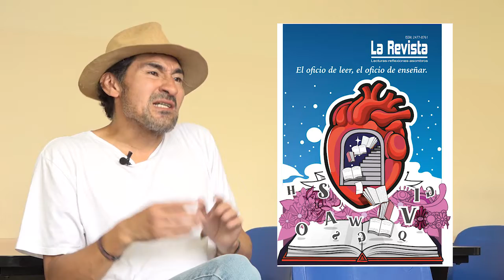Walter Jimbo | Del libro y la educación | LA REVISTA 13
El escritor Walter Jimbo nos comenta sobre su artículo " Del libro y la educación" publicado en la edición 13 de  LA REVISTA, publicación periódica de la Facultad de Comunicación Social de la Universidad Central del Ecuador. El autor es también docente de la facultad.

Acceso al artículo en el siguiente link (pags. 97-102)